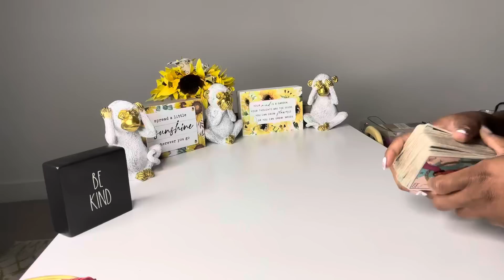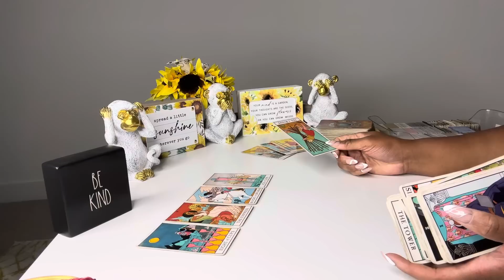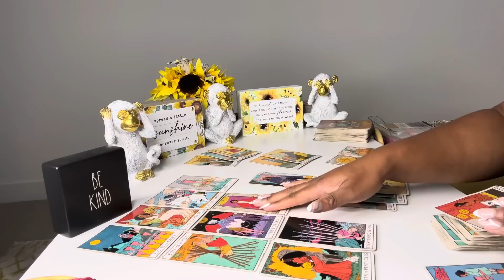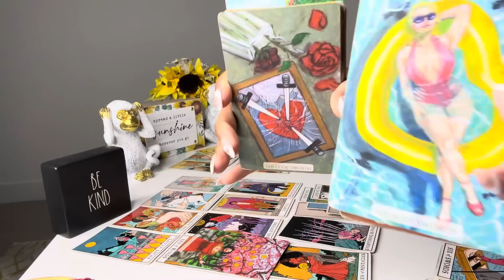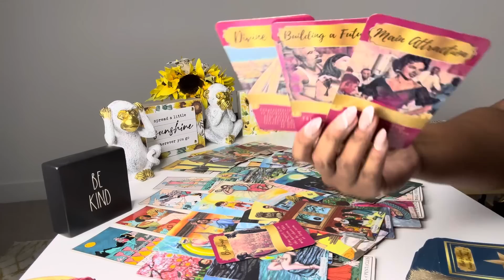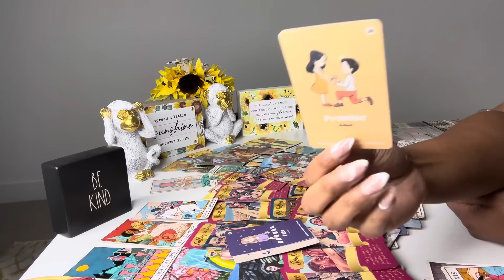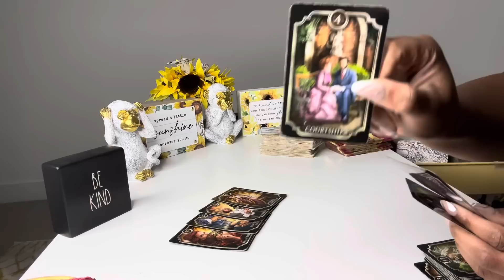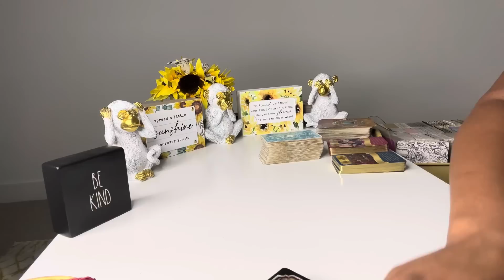🚨🚨URGENT~THE KARMIC'S LOVE SPELL BACKFIRED🤣 DM IS DETERMINED TO MARRY A DIVINE FEMININE NOW🤣💍